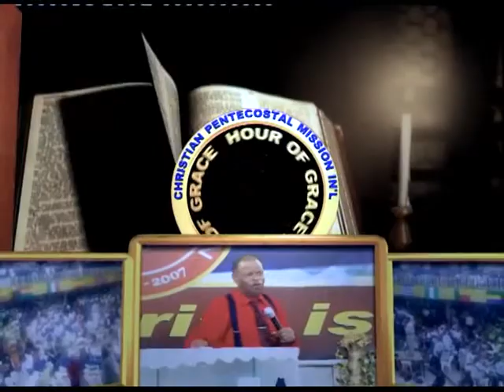Entrance Into Epistle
Hour of Grace - 26th March, 2014